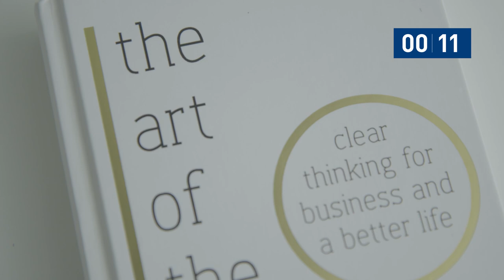The Art of the Good Life in 30 seconds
Modern urban life bombards you with massive amounts of advertising to wade through as we choose which car or latest mobile phone will make us have a better day, year, or life. In essence, consumerism makes us buy stuff every day to make ourselves feel better – but is that working?

Relive the keynote session of our first keynote speaker Rolf Dobelli and discover how to lead the good life!